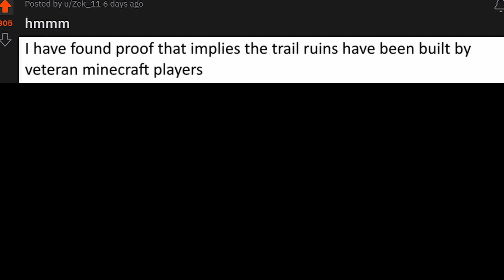Minecraft Memes That Make You Hmm...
Best Submissions from r/Minecrafthmmm on Reddit

This video was made using Blockbuster Mod by Mchorse
This channel is powered by DedicatedMC server hosting